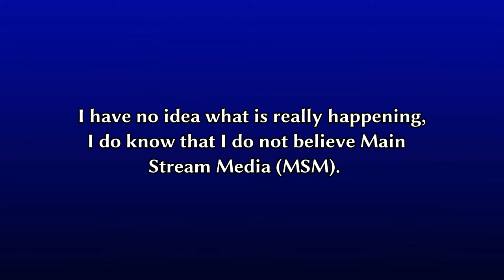Las Vegas Shooting: What Happens In Vegas Stays In Vegas